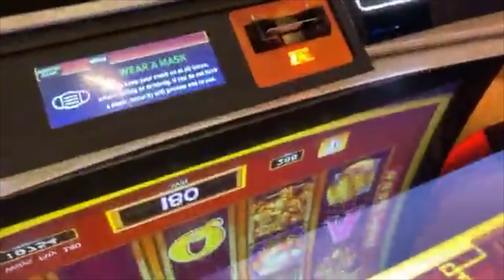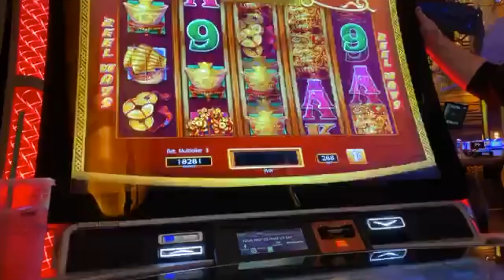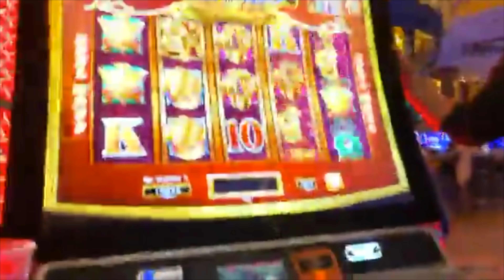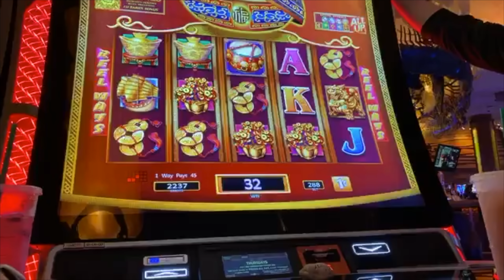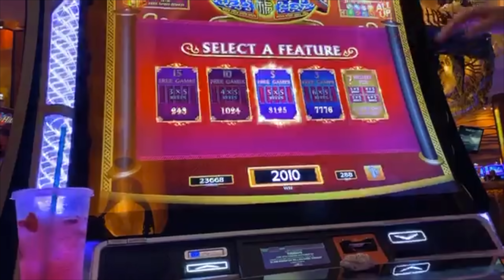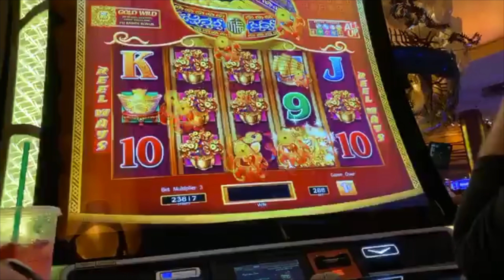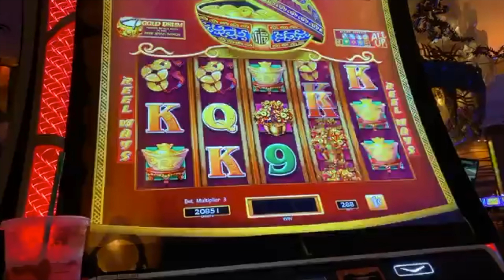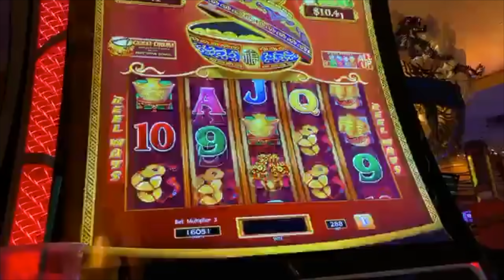🥁 Dancing Drums EXPLOSION 🥁 EZ and MARK for the win! 🥁 FUN Session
💰Daddy Warbucks 💰: James A & Lisa L
👠 Dirty Dorothy 👠: Nikki N, Tom G, Bobby, W, Rina V, Sarah, D, Helen D & Kimberly M!
👛 Glinda Bitches 👛: The Lotto King, San M, Dawn C, Carmella F, Carrie D, Christine C, Jonathan M, Ruby L, Chrissy W, Shannon H, Trenille B, Caroline W, Jackie M, Lori C, Michael C, Becky W, Jimmy L, Susan K, Jessica J, Felicia, David M, Big B Slot & Linlee J!